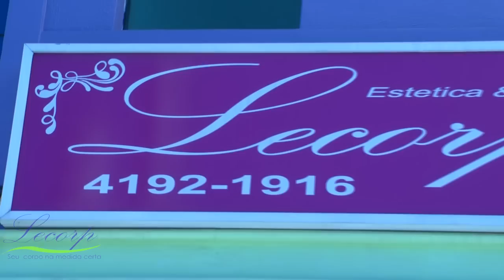Comercial Lecorp - Open Television Produções